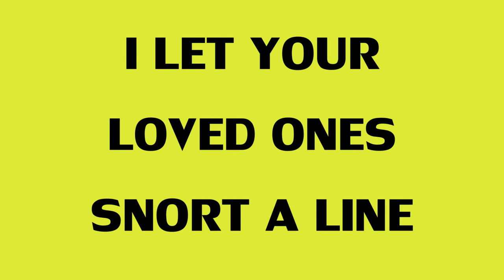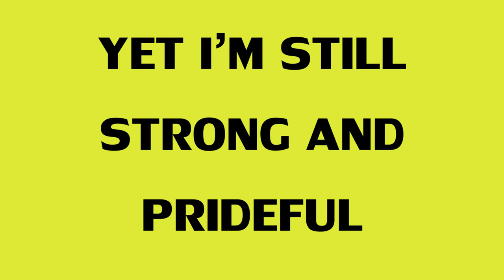Baron Clap - Baron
boom
boom
clap